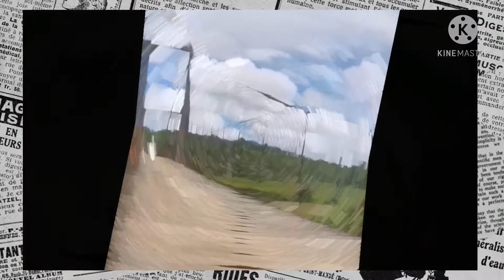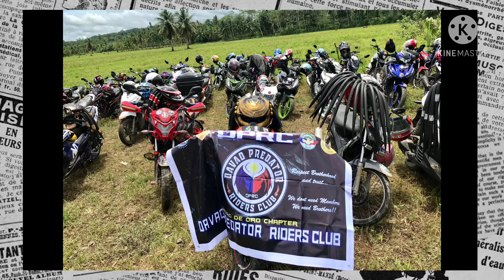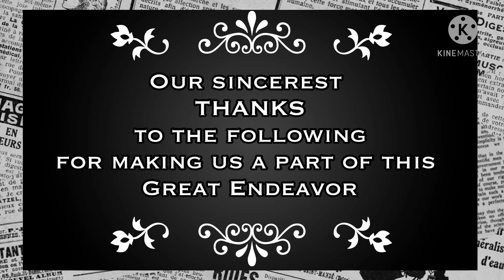Feeding Program Mothers Day.!.